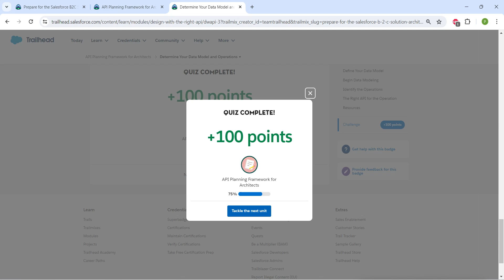Determine Your Data Model and Operations || API Planning Framework for Architects || Challenge 3